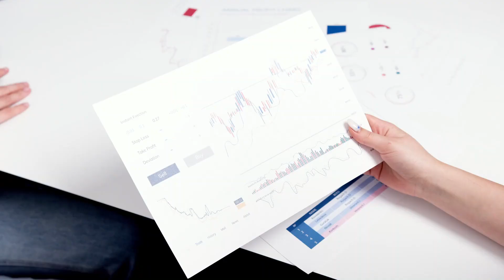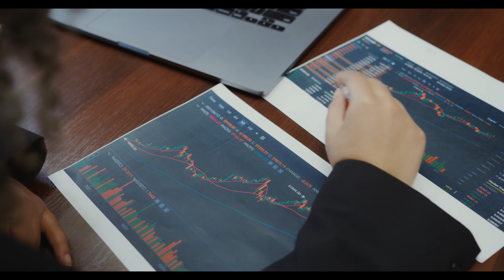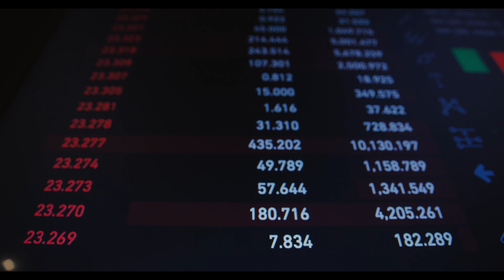Loopring coin today price prediction | Loopring today news | lrc price prediction November 2021